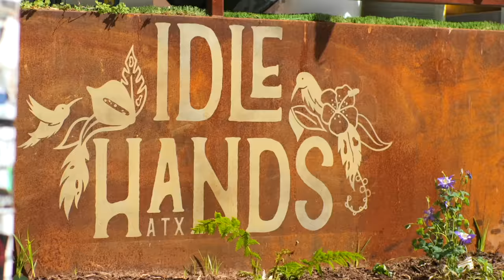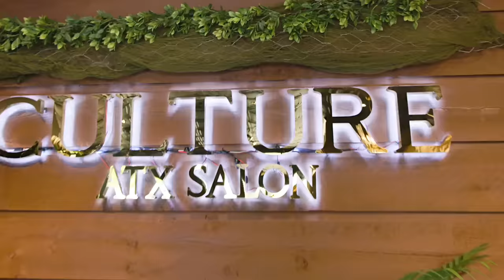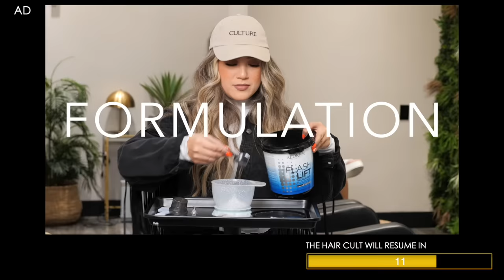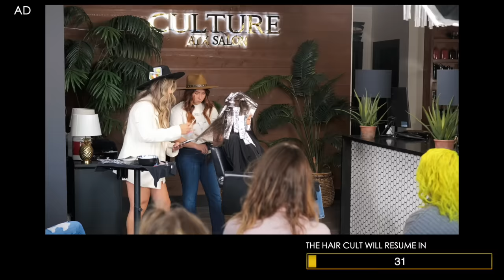The Hair Cult | Episode 2 | Meet The Cult (Official)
The Hair Cult | Episode 2 | Meet The Cult

Synopsis:
A long time has passed since Natalie Zetino (@Hair_Jefa) and Jessica Riddy (@JessicaRiddy) opened Culture ATX Salon (@culturesalon). Was Jessica's baby okay? Did Natalie find love? Who joined the team? Meet Culture ATX Salon team at an offsite at the Sand Dollar House, watch the tears flow when the team partakes in a breathwork event with Justin Lovato, and see alliances form between stylists.

- The Hair Cult EDU - A collection of masterclasses for professional stylists.
- Alerón - Artisanal mezcal, 100% agave cenizo.

Credits:

Executive Producer
Chad Riddersen

Directors
Chad Riddersen
Rob Adams

Assistant Director
Alina Zimmerman

Assistant Producer
Rachel Yates

Cast
Natalie Zetino | @hair_jefa
Jessica Riddy | @jessicariddy_
Amanda Guichard | @sewmelong
Mariana Zaragoza | @marianazarag
Hannah Woodley | @tearsforshears
Vanessa Rios | @vanessa.lovelyhaircollective
Rachel Yates | @raysteezy
Molly Casso | @mollyalycecasso
Sabrina Sanchez | @sabrinasanchezhair

Hair & Make-up
Gabby Carreon | @true_beauty.gc
Lilybeth Molina | @lilybethmolinahair
Saia | @saia_mua

Appearances
Belen Salomon | @stylebybelen
Bristol Palin | @bsmp2
Jean Watts | @jean_watts
Courtney Shields | @courtney_shields
Josie Wittman | @mrsjosiewittman
Nitza Chavez | @nitza_chavez
Lisa Herrera | @misslisabeth
Elizabeth Hess | @elizabethhess
Keesha Powell | @kisseskeesha
Brandon Gioimo

Breathwork
Justin Lovato | @justindlovato

Private Chef
Xavier Chambers | @fusionchamberdining

Private Pilot
Erik Mulloy

Camera Operators
Rob Adams
Ryan Menzies
Jeff Bush

BTS
Jagan Cortez | @jagancortez
Caige Hitz | @caigehitz

Editors
Alina Zimmerman
Rob Adams
Greg Lassik

Brand Design
Blank Space Studio

Special Thanks
Mauricio & Hidalia Zetino
Erik & Kimberly Mulloy
Lakeway Airpark
Rick Beguelin
The Family of Mariana Zarag
The Family of Jessica Riddy
Kyle Voss
Karena Dawn
Rodrigo Navarro
Alejandro Salomon

City of Lakeway
City of Bee Cave
AustinTexas.gov

Copyright Rob Adams Films, Adams Media Solutions, 7 Eves Entertainment LLC and Culture ATX Salon LLC.